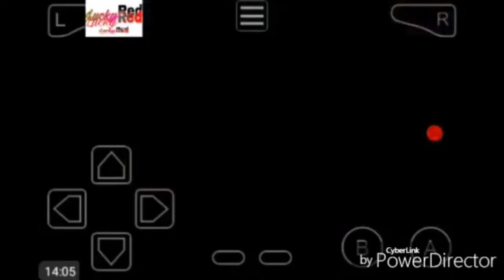Reaction Video to my first Episode!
Hope you love my reaction towards my very first video in YouTube!

LuckyRed Music